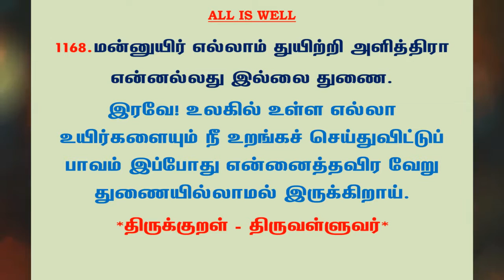#1231 | தினம் ஒரு திருக்குறள் - குறள் 1168 | Kural 1168 - Daily One Thirukkural